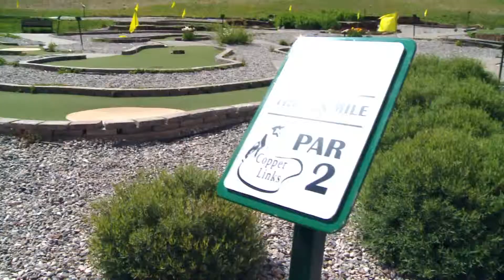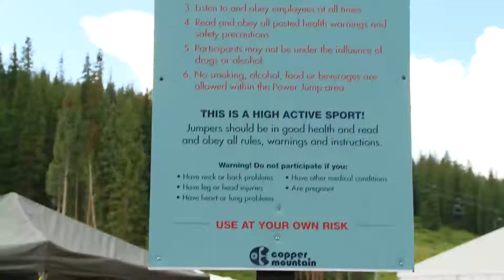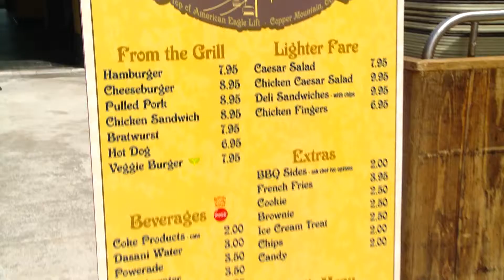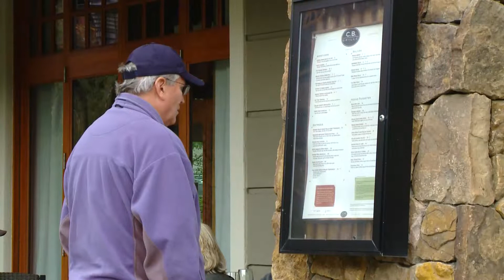Copper Magazine Summer Compile